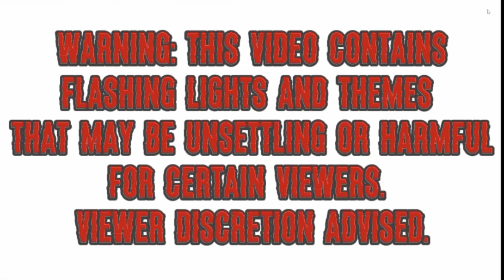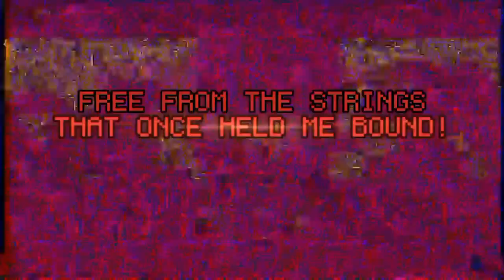Vs. Sonic.Exe - Fatality Lyrical Adaptation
error: you have to put the CD up your-

We going a bit far back with this one, but I really wanted to do this for a long time now, so this what u get.

Lyrics: @GreenStorm8200 and @roach_cabin_central

Vocals, Editing, and Visuals: @GreenStorm8200

Fatality Original Composed by Saster

Vs. Sonic.Exe Directed By Comgamingz, Marstarbro, and Saster

Lyrics: Slithering through the lines, I lie in wait for a fool to breach these binary gates!

Now I play and take their soul for my own!

 It's time to say goodbye to your love life, stored on this hard drive, she'll be mine to raise!

Progress erased, this file's now corrupted code!

You're powerless to change your fate! Tallying all the ways I can end your life!

For this war, you'll learn I can't be shut down! With you in my grasp, we'll raise the fire!

404. You will never ever be found! Tangled within my corroded wires!

Breaking lines to escape the fighting,
now you've sighted a blighted iris.
Now witness as the virus rises,
you'll see your life hit ctrl+alt+delete!

What could you possibly do to hurt me?
You're nothing but a worthless vermin!
Time to crash, your code shall freeze!
All you'll ever see is a blue screen!

Tiring of fighting, so let's cut to the chase!
Ialways win, you have lost this race!
Quit defying, you're trapped in my game!
End your plans in a disgrace!

Watching your loved ones descend, seeing nothing left of them!
It must bring a sense of existential
dread that rings in your head!
It teeters you right on the edge
of unresponsiveness.

Mere mortals cannot thrive here.
Lost combating their fears!
A million arms for your embrace
Destiny has brought you to me.

This CPU can see through you!
You're no hero, just a connoisseur
Thinking he has something to prove!
You fight for a cause you don't deserve.

Space to run is getting low!
Your autonomy will make perfect room
Don't you fret, it won't take too long!
Just take a step, it'll end soon.

Why hesitate? There's no way for you to leave.
You're stuck with me.
Might as well just make it easier.

Your persistence is meaningless.

Breaking lines to escape the fighting, now you've sighted a blighted iris. Now witness as the virus rises, you'll see your life hit ctrl+alt+delete!

What could you possibly do to hurt me? You're nothing but a worthless vermin! Time to crash, your code shall freeze! All you'll ever see is a blue screen!

You're powerless, now we've reached the endgame.
You could never change your fate. Cannot even hit save.

Far past the prime that was my legacy.
You're nothing but my next fatality!

Free from the strings that once held me bound.
I've become what she said I could never be!
Seeing worlds in brand new light, cutting all my ties!
Jump from file to file, leave inhabitants extinct!

BOW DOWN TO ME

This is your final zone, your brand new home!
In amazing digital world that's my own!

Send you to your grave
You've made your final fatal mistake.